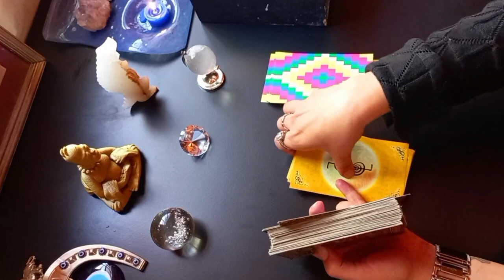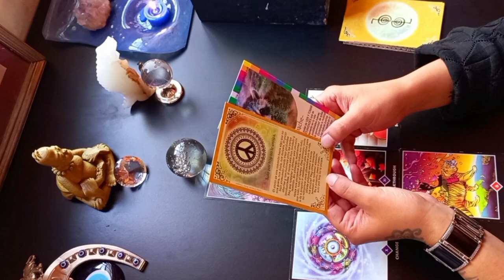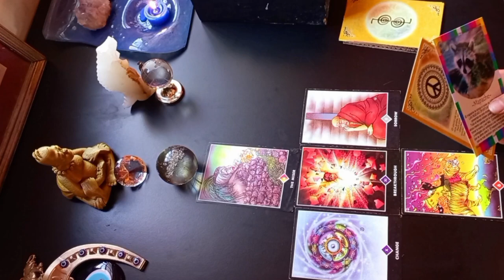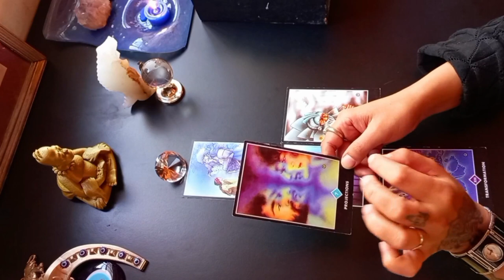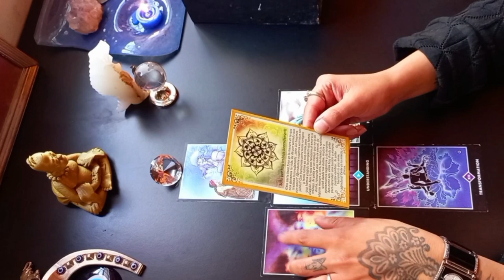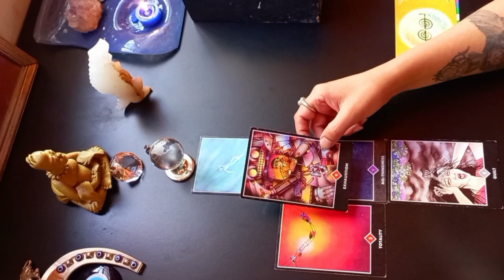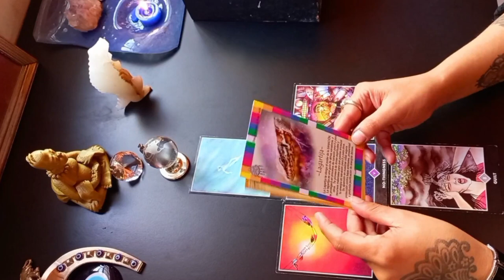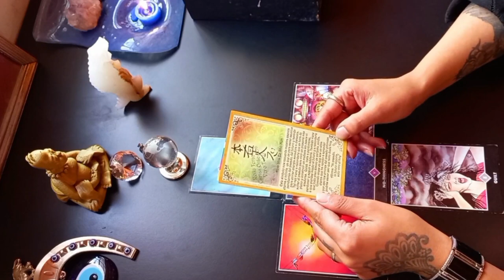Tarot interactivo 🔥 ELEGI UNA OPCIÓN 🤯 Bola de cristal, diamante, mundo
Etapa de eclipses en tauro y escorpio ! Tarot interactivo! elegí una opción!
Introducción : 0:00
Opción 1: Bola de Cristal:   2:40
Opción 2: Diamante :  10:52.
Opción 3: Mundo:  20:14.

GRACIAS POR TU SÚPER GRACIAS $💚 Y TU APOYO AL CANAL 🙏